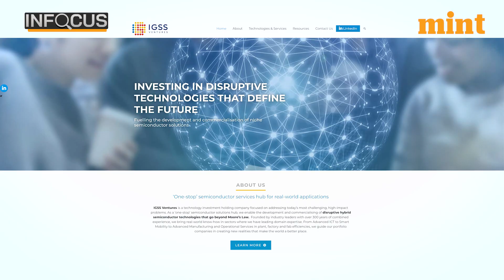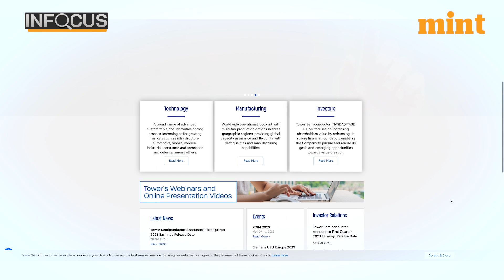Chip Manufacturers Eye India Presence; India’s Efforts Yield Result | Mint In Focus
Major global semiconductor companies have expressed interest in India's ambitious semiconductor programme and are likely to declare their interest formally in the near future. The announcements could come as soon as next week. This will add to the list of contenders in line for $10 billion in central and state subsidies, as well as other advantages, offered by India to entice semiconductor manufacturing.

Reports published last week suggested that India is mulling reopening the application window for chip manufacturers to claim support and subsidies which was earlier limited to just 45 days at launch last year.